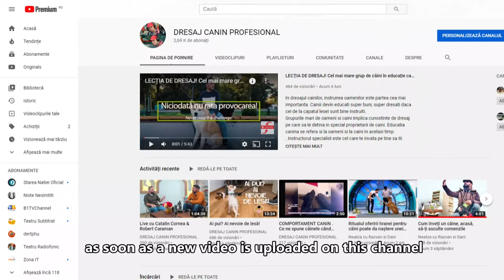Dresează-ți singur câinele, să asculte oriunde! COMANDA AȘTEAPTĂ.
Te-ai intrebat de ce dresorul poate să facă un câine să aștepte? Vrei să afli secretul în DRESAJUL CANIN DE COMPANIE atunci când înveți câinele să aștepte?
Pun pariu că reușești să îți înveți singur câinele să aștepte oriunde urmărind primul episod din această nouă serie.